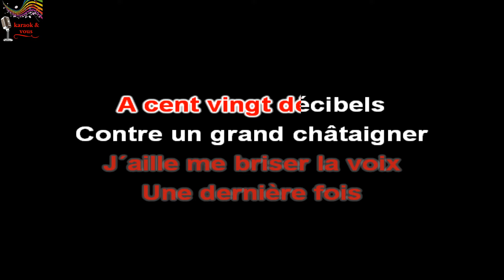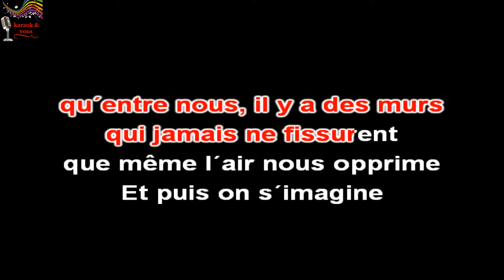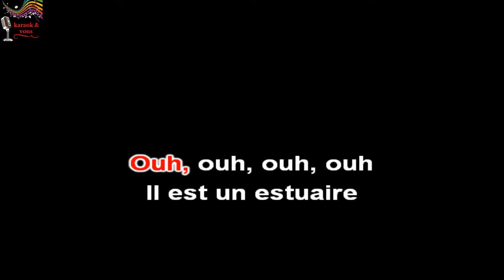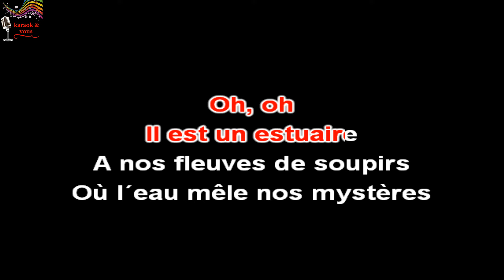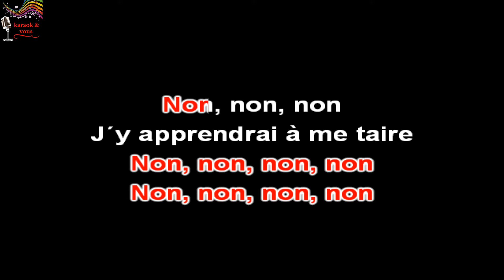Karaoké Les Innocents L'autre Finistère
Karaok&vous

Titre : L'autre Finistère
Artiste : Les Innocents